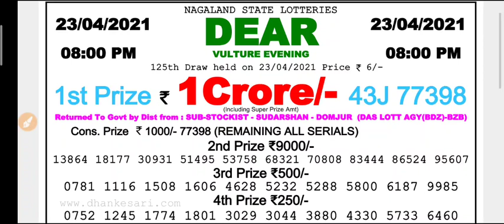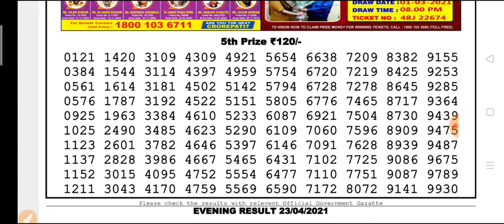Nagaland state DEAR Vulture Evening 8 p.m 23.04.2021 Result Today Live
Nagaland state lottery Dear Vulture Evening 8 p.m 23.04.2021 Result Today Live